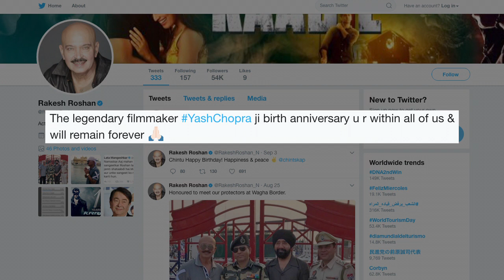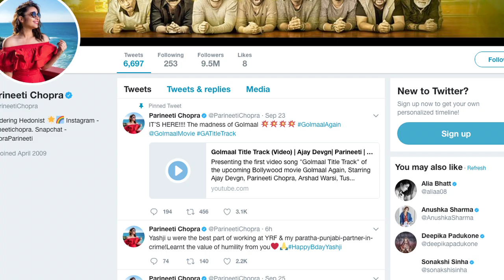Yash Chopra's MEMORIES: Cherishes by CELEBS on his 85th birth anniversary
"Legendary", "king of romance" and "a partner-in-crime" are some terms which have been used for late filmmaker Yash Chopra by Bollywood celebrities like Rakesh Roshan, Karan Johar and Anushka Sharma, who remembered him on his 85th birth anniversary on Wednesday.